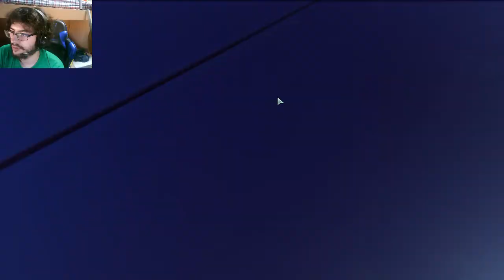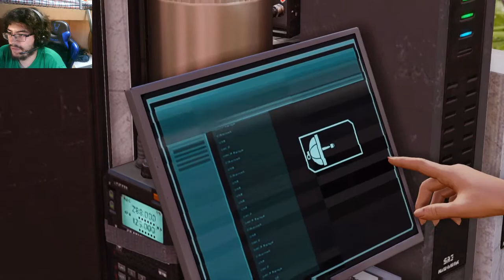En Directo - XCOM 2 - ep.2 - Al borde de la desesperación